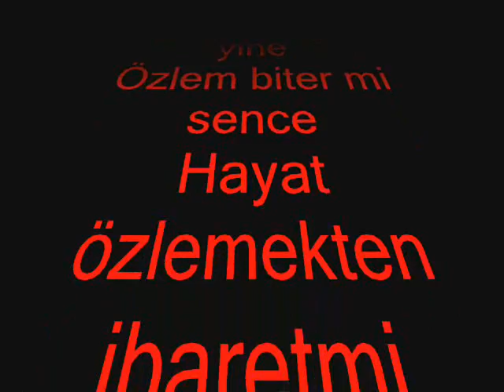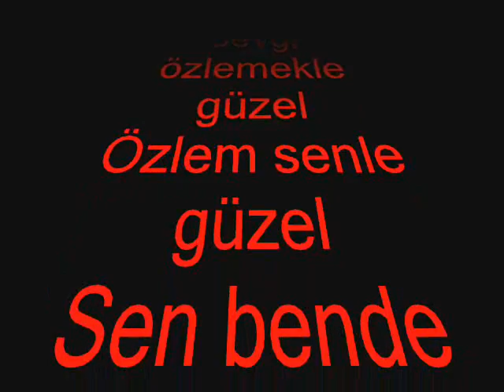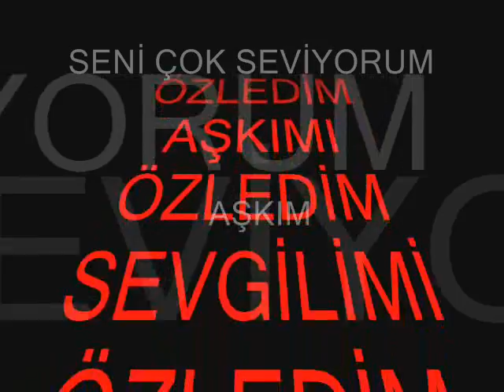aşkım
seni çok seviyorum birtanem